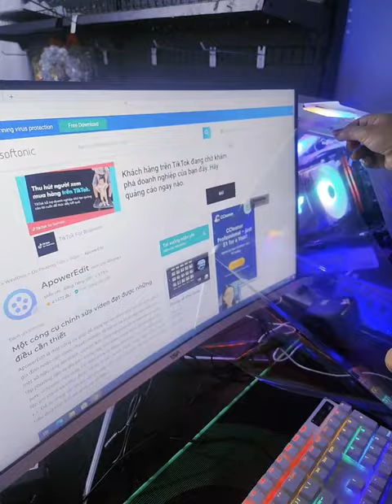Bach Hop Hien Vy 15/3/24 The Gioi De Anh Lo